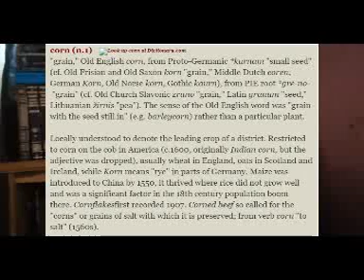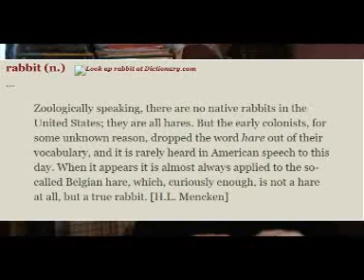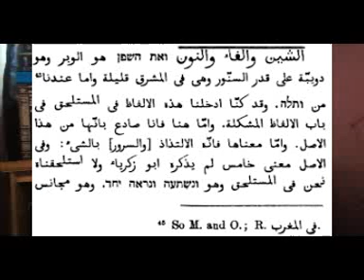Choisir un shophār, c’est pas facile – Et si un shophār était en fait une trompette ?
Si vous demandez ce qu’est un shophār la réponse classique que vous aurez est qu’il s’agit d’un instrument de musique à base de corne animale.
Mais vous devez comprendre quelque chose d’important. Le sens des mots change avec le temps et l'endroit.